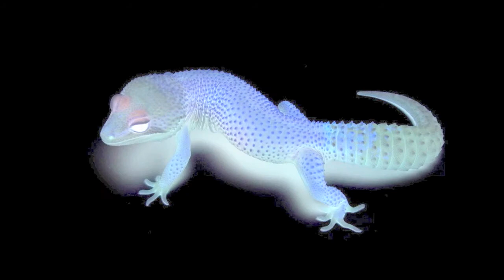Noblesville Indiana Reptile Expo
If you are going let me know!